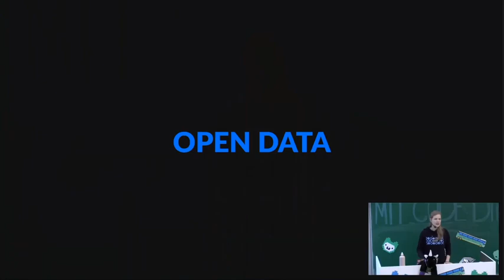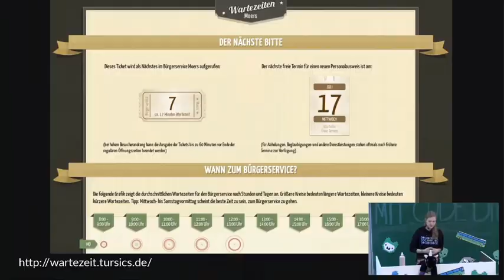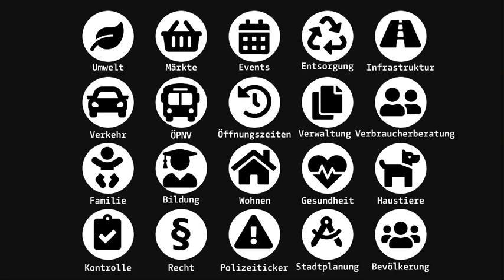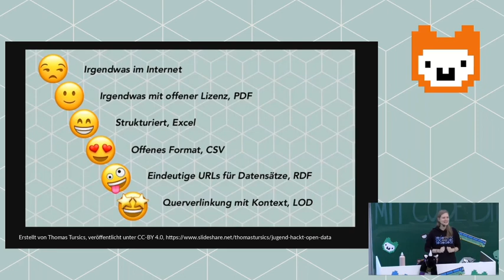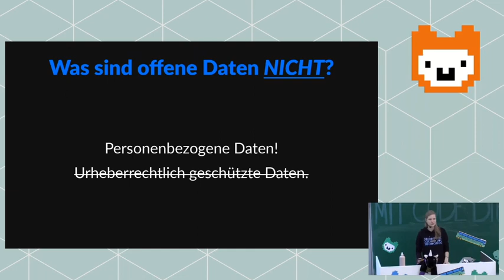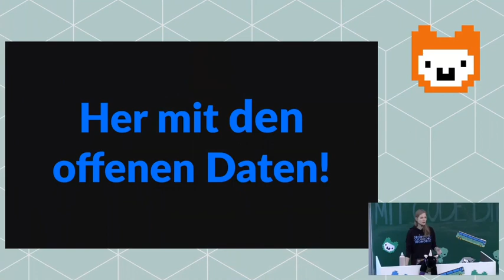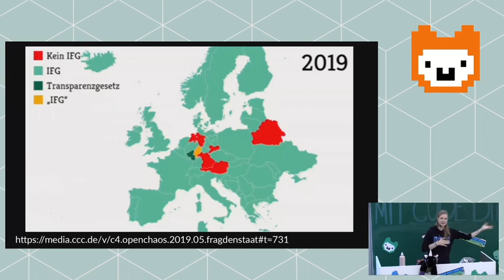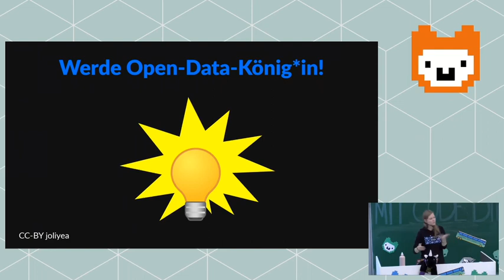Jugend hackt Community Talk: Offene Daten. Gast: Julia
Philip begrüßt in der ersten Ausgabe des Jugend hackt Community Talk unsere Mentorin Julia. Julia ist seit 2017 bei Jugend hackt dabei und interessiert sich sehr dafür, wir man gesellschaftliches Engagement, Open Source und Daten zusammenbringen kann.
Zum Einstieg schauen wir gemeinsam Julias Talk über Offene Daten (eine Aufzeichnung von Jugend hackt in Heidelberg 2019) und sprechen danach über das Thema.

Wir haben das Gespräch am 28. April 2020 um 17 Uhr live gestreamt.

wo?

was?